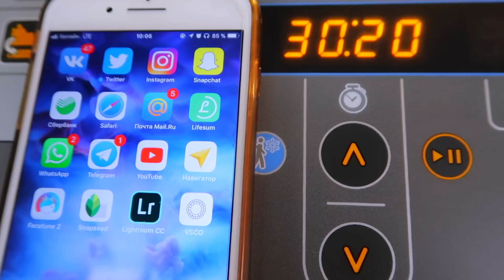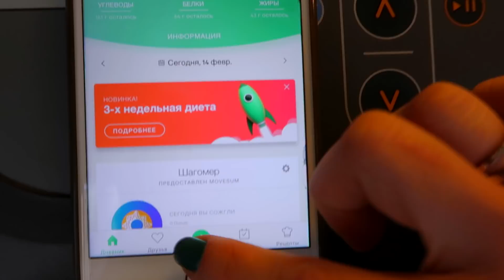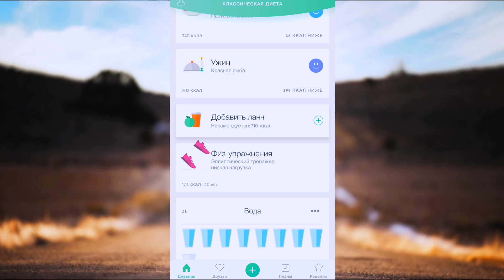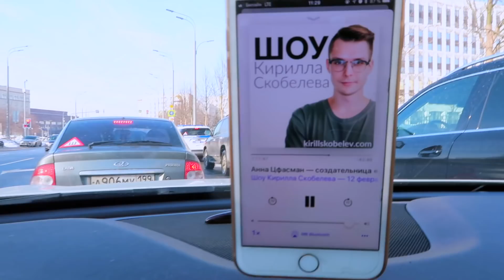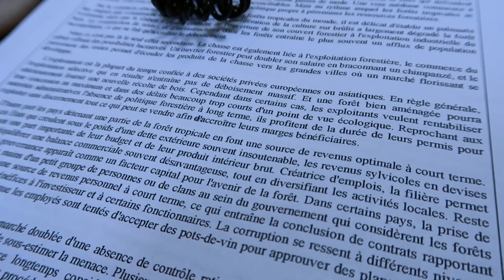Моя Новая Жизнь, День Влюбленных с Любимым и подарок от гучччи за миллион рублей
НЕ ПОСТУПАЙ В УНИВЕРСИТЕТ!